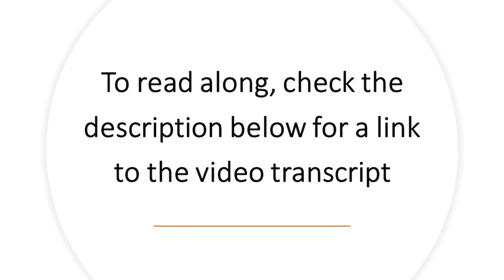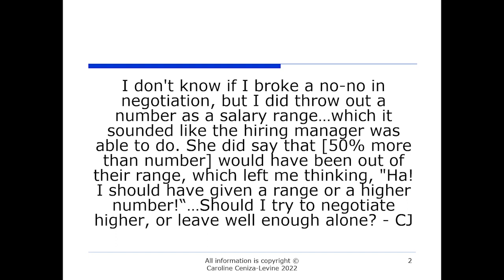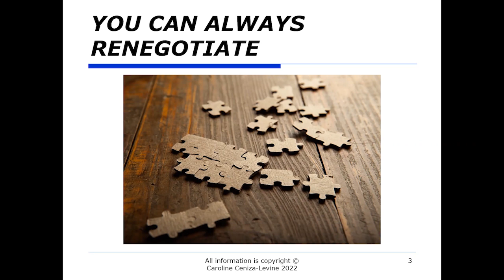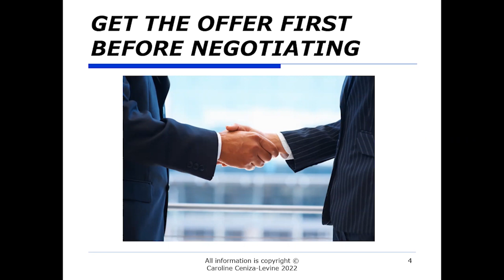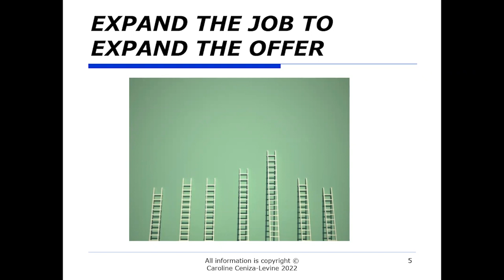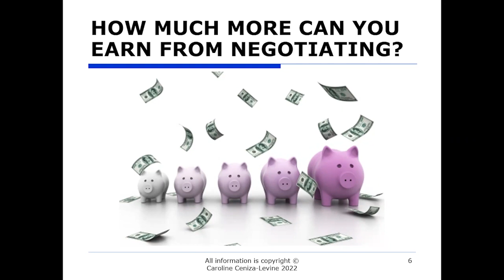How To Renegotiate Salary If What You Asked For In the Job Application Was Too Low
Question from CJ: I don’t know if I broke a no-no in negotiation, but I did throw out a number as a salary range…which it sounded like the hiring manager was able to do. She did say that [50% more than number] would have been out of their range, which left me thinking, “Ha! I should have given a range or a higher number!“…Should I try to negotiate higher, or leave well enough alone?

When a job application asks for salary expectations, it puts the job seeker at a disadvantage because whatever number you say will be a strong anchor in the minds of the employer, and yet, you don’t have enough information to make a reasonable estimate.

1) You can always renegotiate - for a job search, there’s no real negotiation that took place in that job application or first interview. You threw out a number based on the circumstances at the time.

2) Get the offer first before negotiating - Not only do you have more information about the job, but the company has more information about you. As you move through the hiring process and the company becomes more interested in you, you become more valuable to them.

3) Expand the job to expand the offer - If you estimated one number at the beginning and are now targeting a bigger number, then a compelling justification for that bigger number is a bigger job.

If you have a question that you’d like to see answered in a future career video/ blog, post it in the Comments or fill in the Contact Form